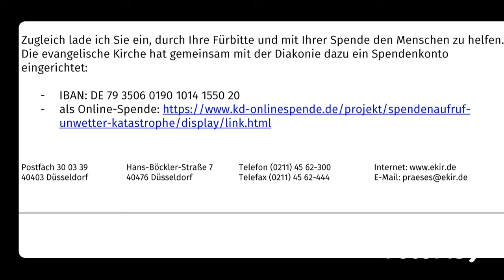Lobpreisgottesdienst 1. September '21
Daneben des Mose - Das Volk beklagt sich wieder einmal